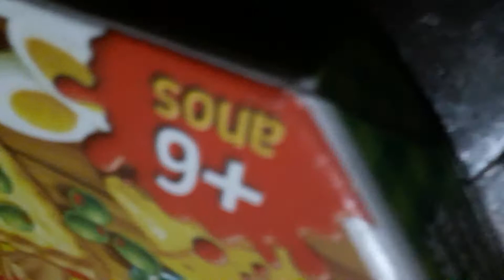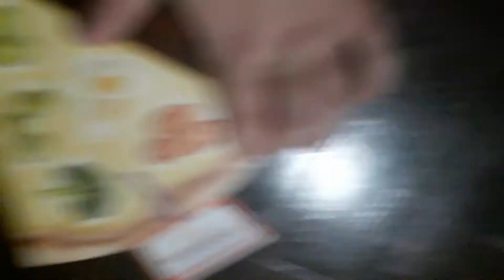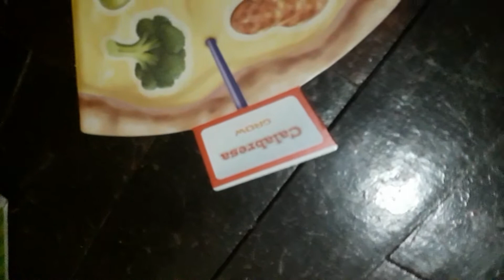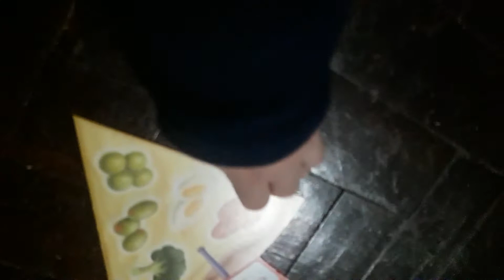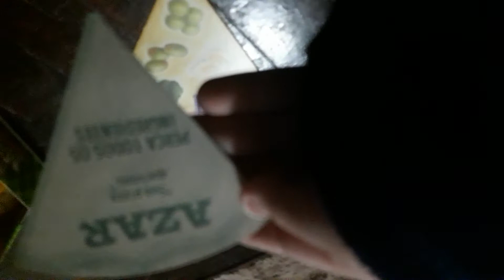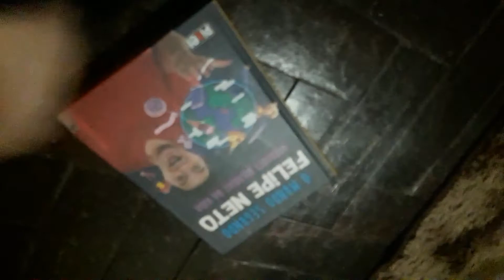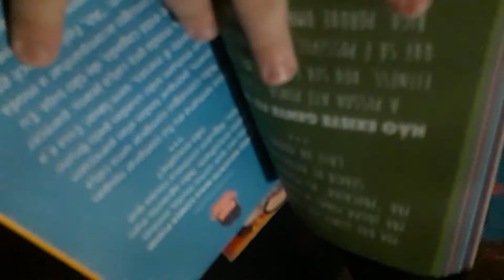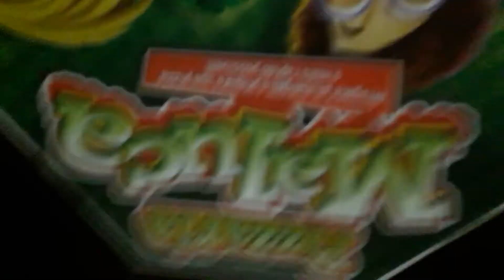Meus brinquedos favoritos